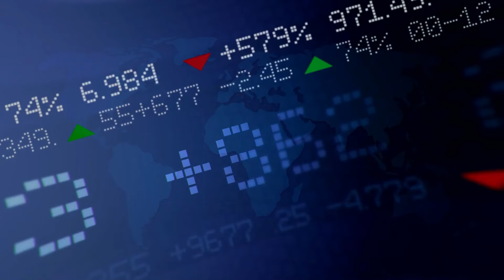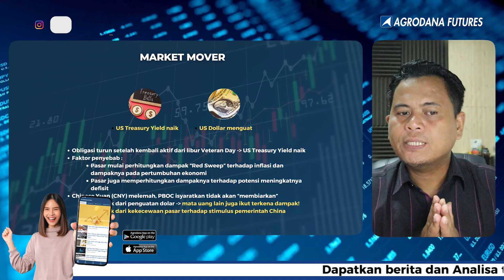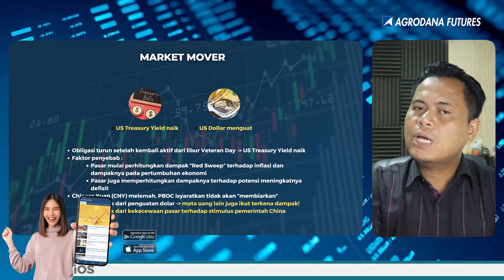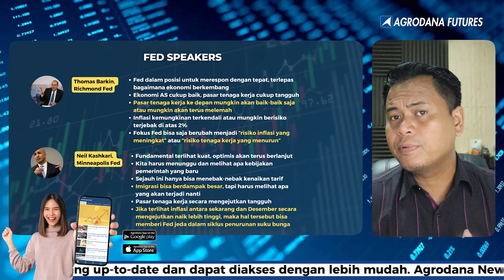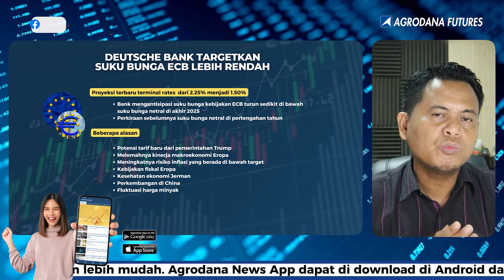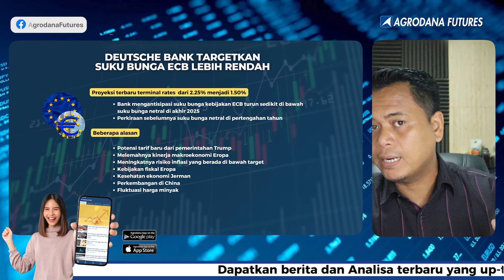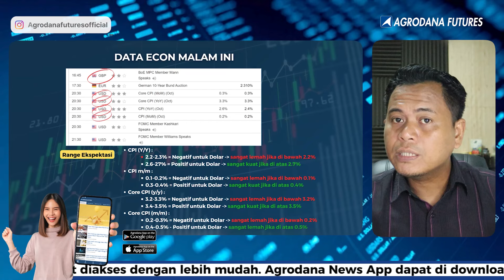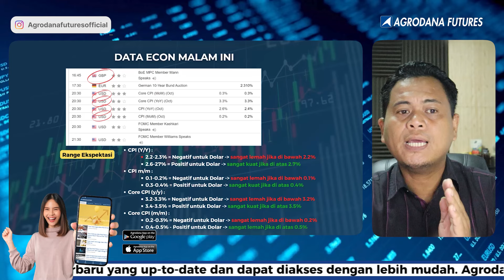Investor Tunggu Inflasi Dolar Terus Menguat!-Market Update 13 November 2024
00:00 Agrodana Technical View
00:12 Disclaimer!!!
00:20 Opening
00:58 Market Mover
05:27 FED Speaker
09:02 Deutsceh Bank Targetkan Suku Bunga ECB Lebih Rendah
12:11 Pandangan Barclays Tentang Minyak Mentah Dunia
13:37 Fata Econ Malam Ini
17:07 Fokus Minggu Ini

Yuk Buka Akun Trading Kalian di :
Cek Website Agrodana Futures di :
IKUTI UPDATE ANALISA KAMI DI :
Update Analisa Teknikal  Harian :